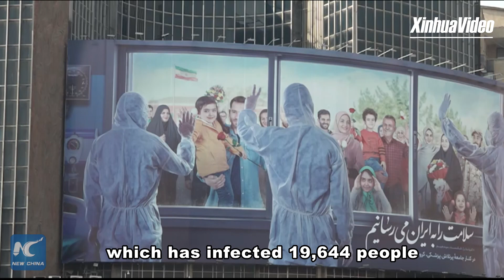Iranians celebrate Nowruz festival amid COVID-19 outbreak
The celebrations of the Iranian new year, Nowruz, on March 20 were overshadowed by COVID-19 outbreak in the country.
Traditionally celebrated on the vernal equinox, many people begin preparations for Nowruz weeks in advance by shopping.
At the festival, people usually perform ritual dances and jump over small fires to bring good luck.
However, Iranians are advised to stay at home this year, put themselves in voluntary quarantine and avoid unnecessary street walks.
Iran, the hardest-hit country in the Middle East, said on Friday 1,433 people died from COVID-19, which has infected 19,644 people.